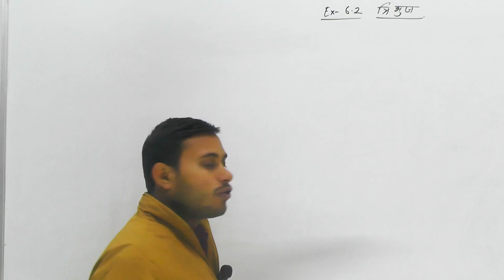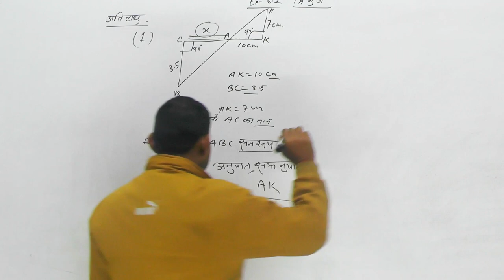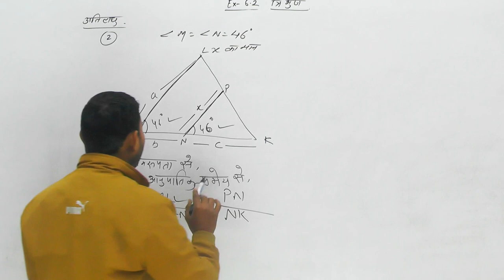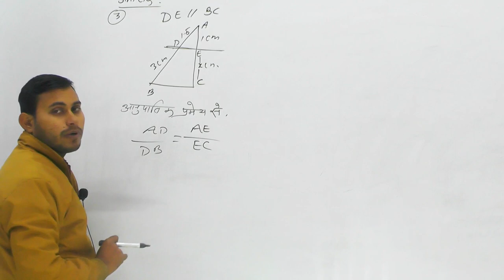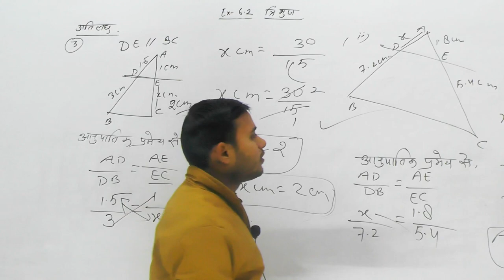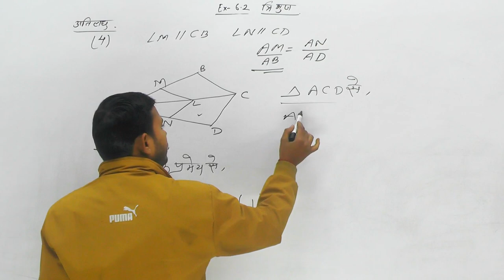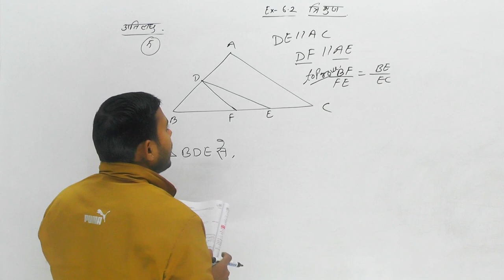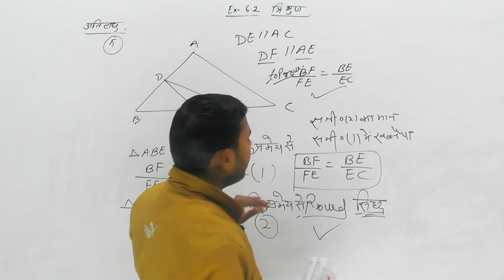Class - 10th Math || Triangle || (त्रिभुज) UP Board & CBSE Board || Ex-6.2 || Part-01